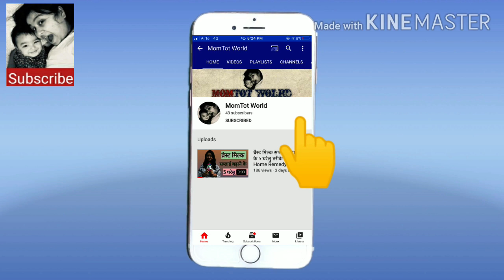बच्चे को गोरा कैसे करे (सारी जानकारिया) || How (Tips) To Make Baby Fair Naturally (All Information)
बच्चे को गोरा कैसे करे (सारी जानकारिया) || How To Make Baby Fair (All Information)

Our other videos details are as under :-
1. बच्चा रोता है क्या करे (बच्चो की भाषाएँ) || Why do Baby Cry (5 Baby languages). Thankyou Ms. Dunston

4. बच्चो की गैस कैसे ठीक करे (घरेलु उपाय) || How To Cure Gas In Babies(Home Remedy)

5. 0-3 महीने के बच्चे की Care कैसे करे?(12 ज़रूरी बातें) || How To Take Care 0-3 Month Baby

6. नयी माँ के लिए Diet Plan || Simple and Easy Diet Plan For New Mothers [Realistic approach]

9. Stretch Marks हटाने के उपाय || How To Get Rid Of Stretch Marks after delivery. Complete Removal

11. बच्चो का वजन कैसे बढ़ाये (8 ज़रूरी Foods)||How To Increase Your Baby's Weight (8 Important Foods)

13. 6 से 7 महीने के बच्चे को क्या खिलाये (Complete List) || Baby First Foods (For 6-7 Month Old Baby)

14. क्या डायपर बच्चो को रोज़ पहनाना Safe है || Is It Safe to Use Diaper For Babies On Daily Basis

15. 0-6 महीने के बच्चो का वजन कैसे बढ़ाये || How To Increase Weight Of 0-6 Month Old Baby

$$The Products We Use For Adu$$
1. Diaper
2. Baby Lotion
3. Baby Face Cream
4. Baby Body Wash & Shampoo
5. Baby Bottle
6. Coconut Oil (For Massage)
7. Olive Oil (For massage)